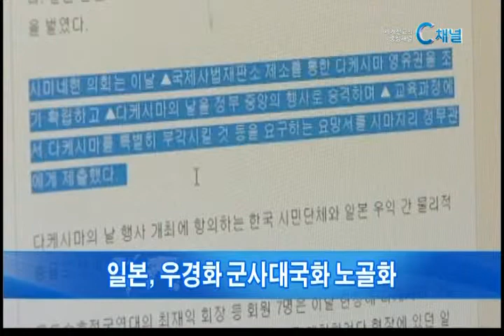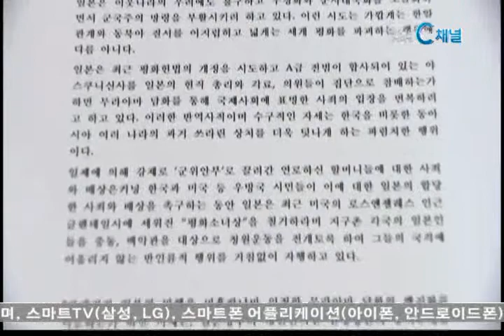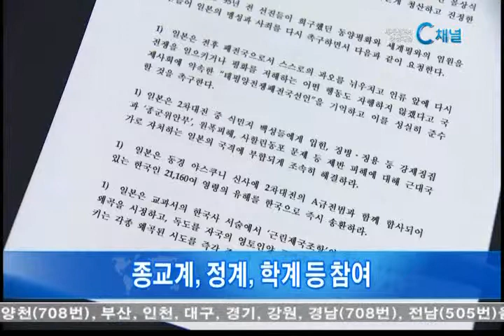[C채널뉴스] 3.1절 각계 33인 시국선언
국권침탈에 맞섰던 3.1만세운동이 95주년을 맞지만 일본은 반성은커녕 군국주의로 회귀하려는 움직임마저 보이고 있습니다. 이에 우리나라 각계 인사 서른 세 명이 일본 정부의 각성과 사죄를 촉구하는 시국선언문을 발표했습니다. 이인창 기자의 보돕니다.

지난 25일 이스라엘 페레스 대통령은 독일 메르켈 총리에게 가장 영예로운 훈장 '명예시민 메달'을 수여했습니다.

2차 세계대전 당시 무려 6백 만 명이나 되는 유대인을 조직적으로 학살했던 독일의 총리에게 이스라엘 대통령이 훈장을 수여한 것은 전후 지금까지 독일 정치지도자들이 끊임없이 진심어린 반성을 해온 데 대한 감사와 화해의 메시지를 담고 있습니다.

그렇지만 36년이나 국권을 침탈하고 민족을 말살하려 했던 이웃나라 일본의 정치인들은 반성은커녕 최근에는 우경화와 군사 대국화를 더욱 노골화되고 있습니다. 특히 전력 보유와 교전권을 금지한 평화헌법 9조를 재개정하려는 움직임은 우리나라뿐 아니라 중국, 대만, 필리핀 등 전쟁 피해국들의 분노를 크게 사고 있습니다.

이에 3.1절 95주년을 앞두고 각계 인사 33인이 국회에서 시국선언을 발표하고, "일본은 평화를 저해하는 어떤 행동도 자행하지 않겠다고 국제사회와 약속했던 '태평양 전쟁 패전국 선언'을 기억하고 책임있는 사죄와 피해자들에 대한 배상을 이행하라."고 촉구했습니다.

'일본의 반성과 사죄 촉구 33인 시국선언'

이번 선언문은 이만열 전 국사편찬위원장이 내용을 최종 점검한 가운데 한일기독의원연맹이 주관한 가운데 발표됐으며, 공식 발표에 앞서 서명자들은 간담회를 갖고 올바른 한일 간 역사 정립을 위한 의견을 함께 나눴습니다.

또 선언문 발표는 3.1운동의 기폭제가 됐던 독립선언문 발표에 당시 33인의 지도자들을 참여했던 역사적 사실을 기억하고 있다는 점도 관심을 끌었습니다.

이만열 전 국사편찬위원장
김영진 상임대표 / 한일기독의원연맹

한편, 선언문 주요 서명자로는 명성교회 김삼환 목사, 민주평통 전 수석부의장 김상근 목사, 조계종 송월주 전 총무원장, 천주교 조비오 신부 등을 비롯해 WCC 세계교회협의회 장상 공동의장, 숙명여대 이경숙 전 총장, 새누리당 이혜훈 최고위원, 민주당 박혜자 최고위원, 역사학자 이이화 씨 등입니다.

또 신호범 미 워싱턴주 상원부의장 등 해외 지도자 15명도 서명해 한인 동포들이 뜻에 함께한다는 의미를 더했습니다.

한일기독의원연맹은 이번에 발표된 시국선언문을 28일 당일 주한 일본 대사관측에 전달했으며, 향후 유엔과 미 의회, WCC, 교황청 등에도 대표자를 보내 선언문을 전할 계획입니다.